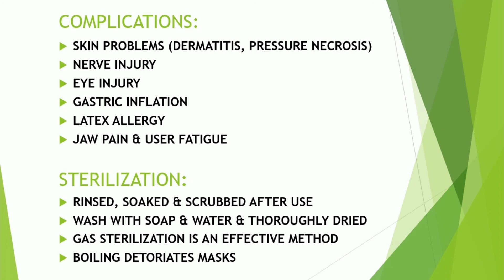FACE MASKS | RENDELL-BAKER-SOUCEK MASK|ENDOSCOPIC MASK |ANTISTATIC BLACK RUBBER FACE MASK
Notes Face masks used in operation theatre and ICUs